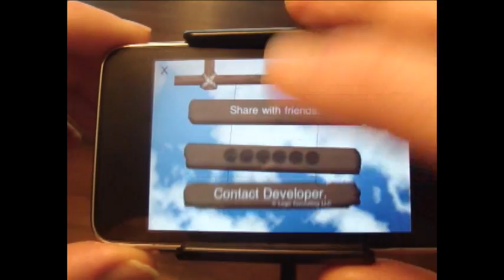Newton's Cradle Physics on iPhone Kinetic Energy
Newton's Cradle represented in Newton's Balls iPhone application.  Works on iPod Touch as well.  Demonstrates Newton's 3rd Law of motion.  Conservation of Momentum and Kintetic Energy.  Isaac Newton did not invent the Newton's Cradle but it is named after him.  In the TV Series iCarly, Spencer builds a Newton's cradle, made of bowling balls, as his art project.